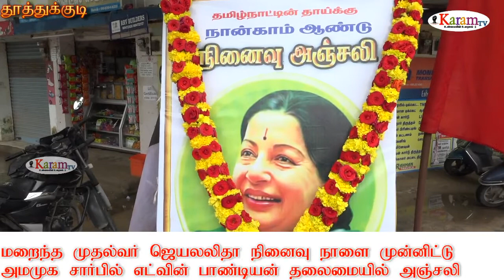அம்மா நினைவு தினம் அமமுகவினர் எட்வின் பாண்டியன் தலைமையில் சபதம் karamTv#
மறைந்த தமிழக முதல்வர் செல்வி ஜெயலலிதாவின் நான்காம் ஆண்டு நினைவு நாள் அம்மா மக்கள் முன்னேற்ற கழகம் சார்பில் சிறுபான்மை பிரிவு செயலாளர் எட்வின் பாண்டியன் அவர் திருவுருவ படத்திற்கு மாலை அணிவித்து மரியாதை

 இந்தியாவில் உள்ள அனைத்து கட்சி அரசியல் கட்சி தலைவர்களுக்கும் சிம்ம சொப்பனமாகத் இருந்த
தங்கதாமரை, இரும்பு பெண்மணி, அம்மா, என அன்புடன் அழைக்கப்படும் செல்வி ஜெயலலிதா அவர்களின் நான்காம் ஆண்டு நினைவு அஞ்சலி தமிழகம் முழுவதும் கடைபிடிக்கப்படுகிறது.
இதேபோல் தூத்துக்குடியில்
மறைந்த முதல்வர் செல்வி ஜெயலலிதா அவர்களின் நான்காம் ஆண்டு நினைவு தினத்தை முன்னிட்டு தூத்துக்குடி கழக அமைப்புச் செயலாளர் ஹென்றி தாமஸ்  அலுவலகம் முன்பு வைக்கப்பட்டிருந்த அம்மா அவர்களின் திருவுருவப் படத்திற்கு மாவட்ட சிறுபான்மை பிரிவு செயலாளர் எட்வின் பாண்டியன் தலைமையில் அம்மா மக்கள் முன்னேற்ற கழகத்தினர் மாலை அணிவித்து மரியாதை செலுத்தினர் நிகழ்ச்சியில் மாவட்ட சிறுபான்மை பிரிவு துணைத் தலைவர் கல்யாணசுந்தரம் மாவட்ட வர்த்தக அணி துணை செயலாளர் தங்க மாரியப்பன் மாவட்ட எம்ஜிஆர் மன்ற பொருளாளர் ஆறுமுகசாமி மாவட்ட எம்ஜிஆர் இளைஞர் அணி இணைச் செயலாளர கார்த்திக் ராஜன்  மாவட்ட அம்மா பேரவை இணைச் செயலாளர் டி எஸ் குமார் மாவட்ட சிறுபான்மை பிரிவு துணை செயலாளர் தீபக் பகுதி துணை செயலாளர் கண்ணன், மாரியப்பன், மாவட்ட இலக்கிய அணி இணைச் செயலாளர் மருதுபாண்டியன் வட்டச் செயலாளர்கள் சசிகுமார்,  பொன்சிங், சக்திவேல்,  உள்ளிட்டோர் கலந்து கொண்டனர்.

இதைப்போல தூத்துக்குடியில் 30வது வார்டு அம்மா மக்கள் முன்னேற்ற கழகம் சார்பில் வரும் டூவிபுரம் பகுதியில் அமைக்கப்பட்டிருந்த மறைந்த முதல்வர் ஜெயலலிதா அவர்களின் திருவுருவப் படத்திற்கு அம்மா மக்கள் முன்னேற்ற கழகத்தினர் மாலை அணிவித்து மரியாதை செலுத்தினர் நிகழ்ச்சியில் மாவட்ட இலக்கிய அணி தலைவர் வீரபத்திரன் மாவட்ட வர்த்தக அணி துணை செயலாளர் உசிலை பால்பாண்டி வட்டச்செயலாளர் காசிலிங்கம் வட்ட அவைத்தலைவர் தங்கதுரை வட்ட பிரதிநிதி  சேகர் உள்ளிட்டோர் கலந்து கொண்டனர்.